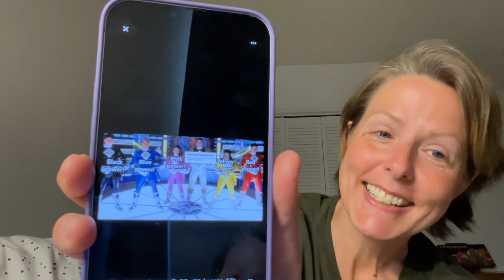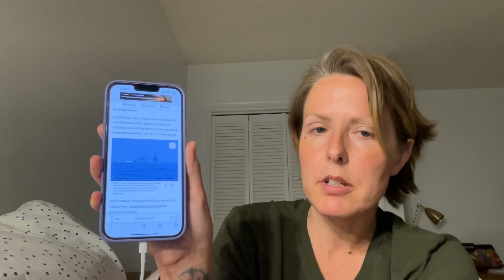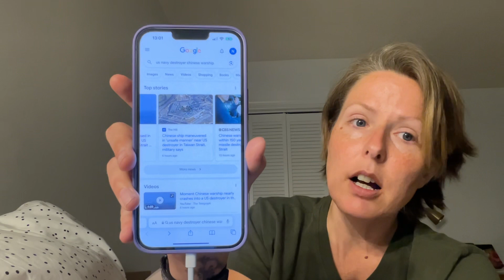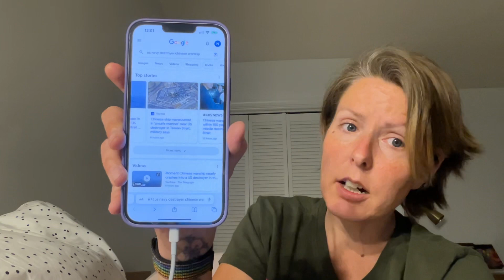I was wrong: Matt Walsh's "What Is a Woman" is a must-see-now. Free on Twitter.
Despite being horrifically wrong about Matt Walsh, I'm leaving up my previous episodes so:

a) people can see it's not a dealbreaker to make mistakes;

b) journalists remember that it's never okay to double-down on your perspective/info after you realize you were off-base (operative words: after YOU realize); and

c) American citizens start asking the uncomfortable questions and start holding depraved monsters accountable.

Could Matt Walsh have been a little softer with the delivery his initial tweets toward Elon Musk?

But I understand now after watching his documentary why Walsh was so insistent on getting WIAW as widely aired as possible on day one of LGBTQIA Hedonistic Month.

This documentary needs to be watched by as many people as possible.  Don't be a judgmental jack-ass like me:

For people not watching this from home: I got this one wrong.  Way wrong.  And for that I am truly sorry.